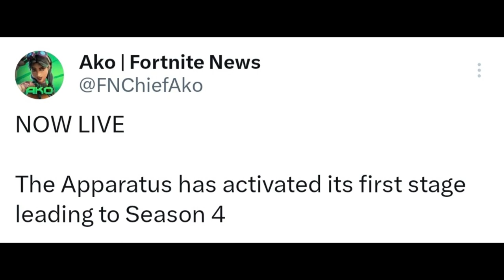Apparatus Mini-Event Stage #1 (Season 4 In 14 Days)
The Apparatus has been activated and is now in its first stage - a lone purple beam being shot straight up into the sky!

Creator Code: H.J_LUSIO